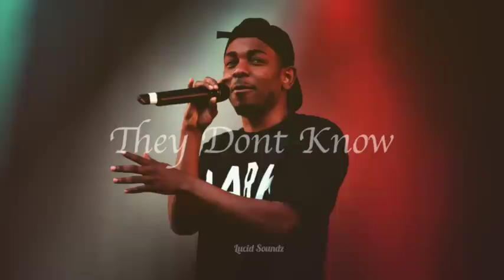Kendrick Lamar Type Beat "They Don't Know" [Prod. Lucid Soundz]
Let me know what you think, enjoy.

hip hop rap beat instrumental